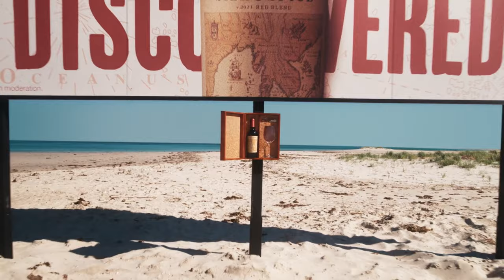Silk & Spice - Meant to be Discovered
Agency  : Stream and Tough Guy
Campaign : Meant to be Discovered
Advertiser : Sogrape
Brand  : Silk & Spice
Length  : 40 seconds
Posted   : Sept 4, 2023

In this Movie Ad we’ll walk you through:
A clever way to promote Silk & Spice wine as a premium, yet undiscovered brand.

TIMESTAMPS :
00:00 Silk & Spice - Meant to be Discovered
Plot :
The billboard is placed on a desert island, which is a symbol of adventure and exploration. The idea is that the wine is a "treasure" that is just waiting to be discovered by those who are brave enough to go on the hunt.